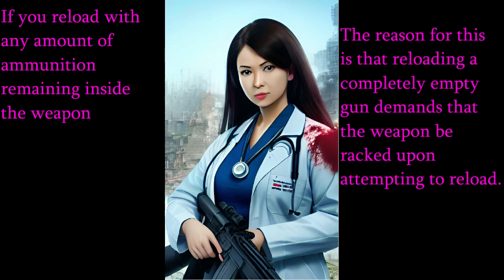Lynn's Basic Gun Handling VHS Tactical reloading